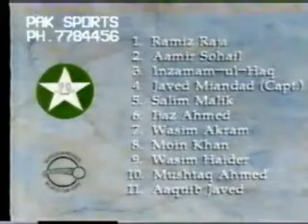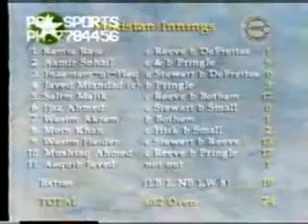England v Pakistan 1992 World Cup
Highlights of the England v Pakistan match from the 1992 Cricket World Cup played in Adelaide
As you'll see from the graphics this match was only televised for an English audience. This match was played at the same time as the Australia v India match and as such it was what Channel 9 was televising around Australia